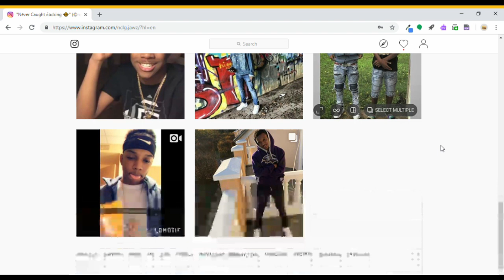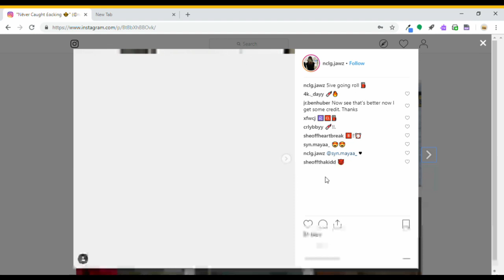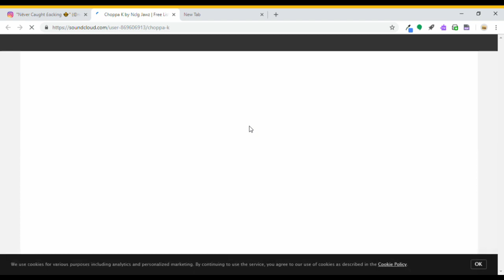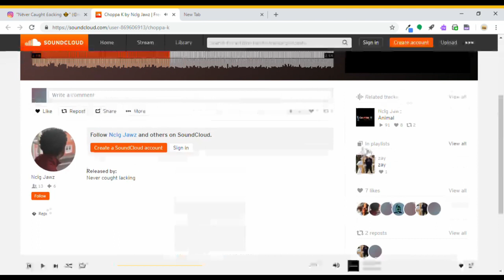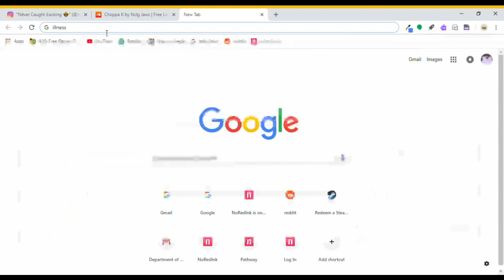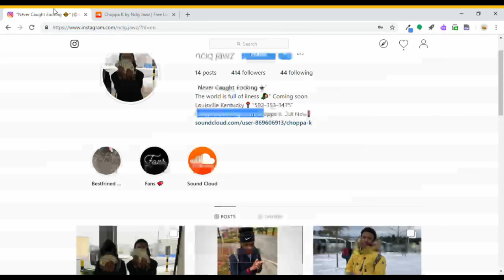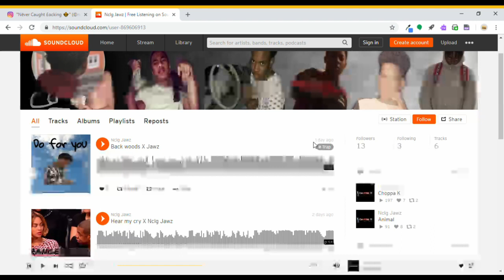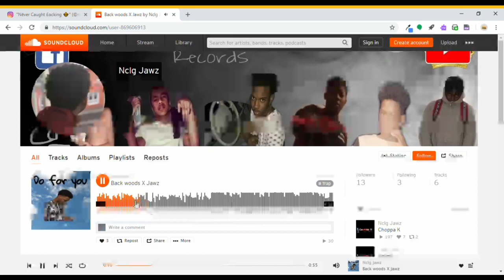INSANE SOUNDCLOUD RAPPER FROM MY SCHOOL | moo #1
moo moo im a shoe